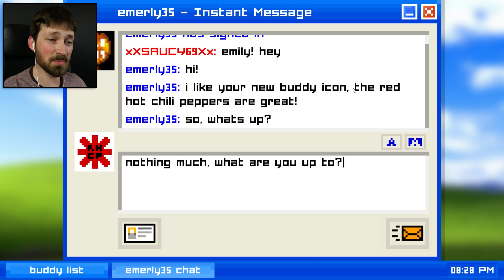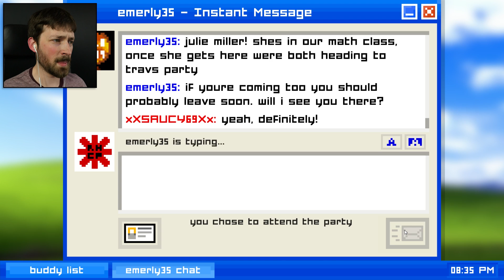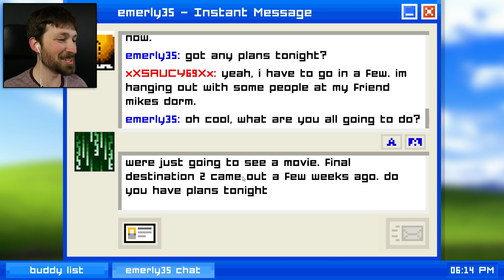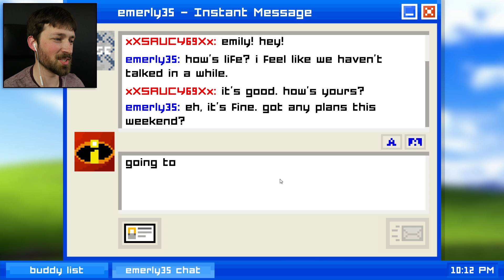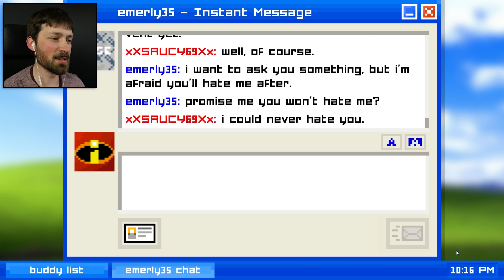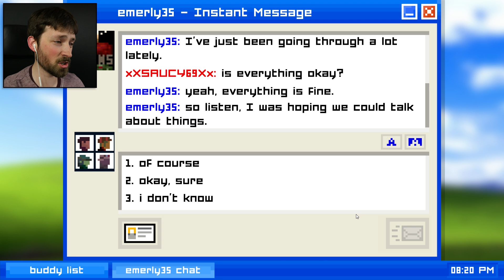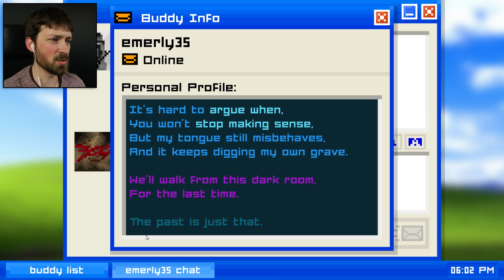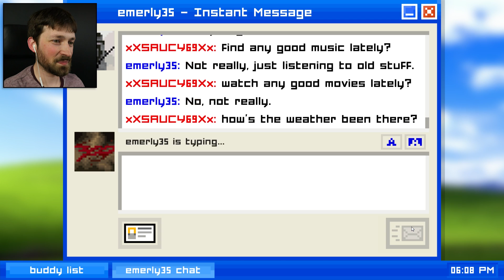NO MOM, IM PICKING UP HOT GIRLS ONLINE - Emily is Away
Boot up Windows XP and log into AIM to grease the wheels with the lovely Emily. Will we win her over or spend college with our Mom in Emily is Away?